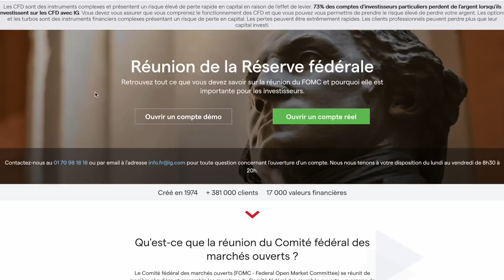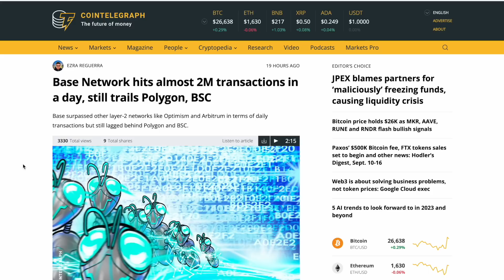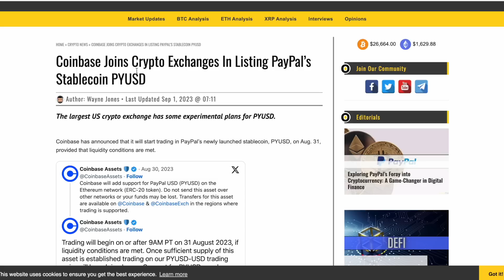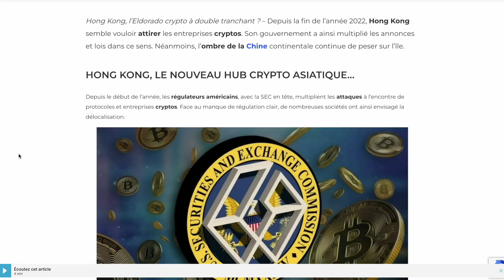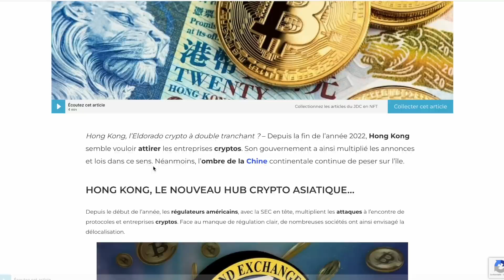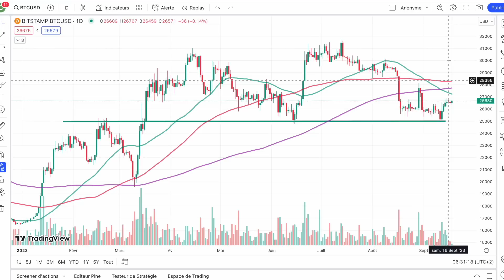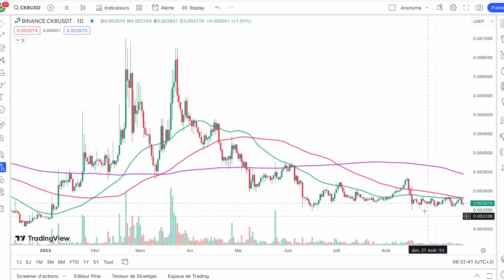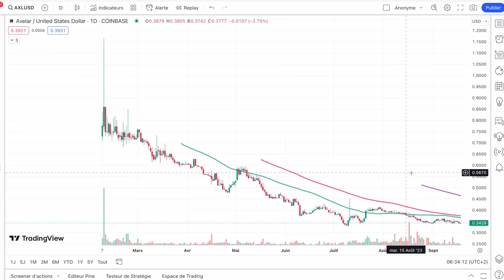18 SEP. 2023☀️☕️🥐 LA FED EN EMBUSCADE 🤔 SEMAINE DECISIVE POUR LES MARCHES ? GOOGLE ET LE WEB3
0:00 La FED en embuscade
1:20 Le WEB3 résoud des problemes
2:25 Base explose
3:10 L'Allemagne en 1ere ligne
4:00 Coinbase liste PYUSD
5:15 L'Inde et Hong Kong dans les cryptos
7:15 Marché  BTC
9:50 Flash analyse altcoins